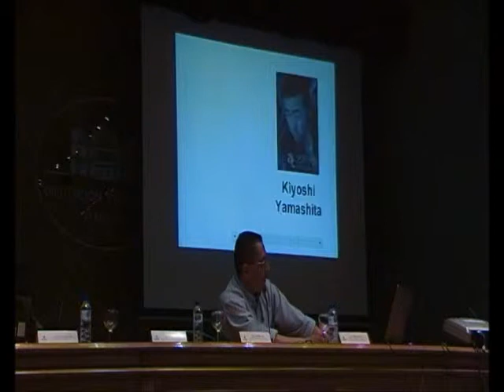Savants Pintores 08 Kiyoshi Yamashita - Prof Manuel Lafarga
Savants con competencia pictórica exagerada en ausencia de otras habilidades cognitivas /